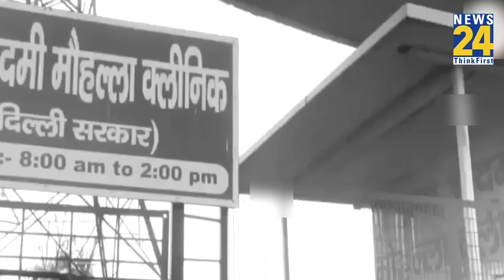BJP ने Manoj Tiwari की आवाज में किया Theme Song Launch | MCD Election DELHI | BJP Vs AAP